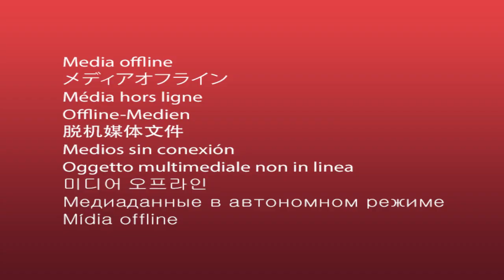【Fred吃上癮】紅醬料理第二彈-完美海鮮紅醬義大利麵 Seafood spaghetti with meat sauce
學會萬用紅醬 一鍋就可以吃七天
紅醬料理第二彈出爐啦！滿滿的頂級海鮮配上自製紅醬
雖然主廚有點kiang~但我又再度拜倒在你褲管底下了！